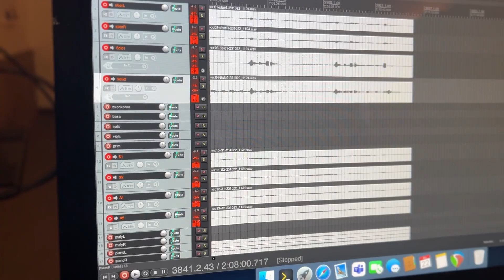KASSIOPEA - Vánoce s Kassiopeou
Před Vánoci si pro Vás Kassiopea připravila překvapení :)